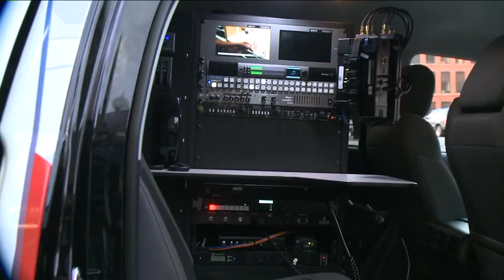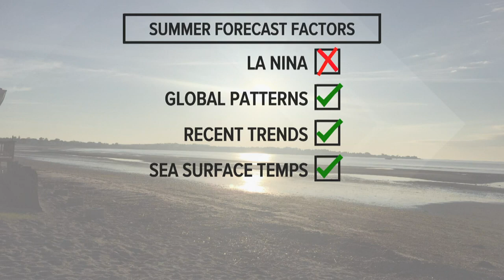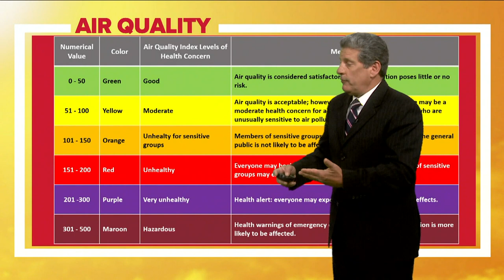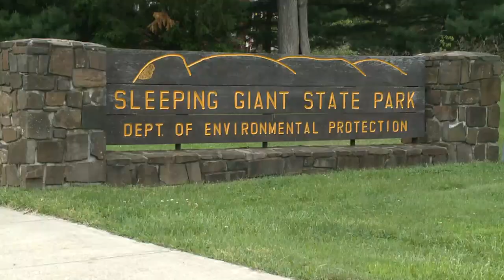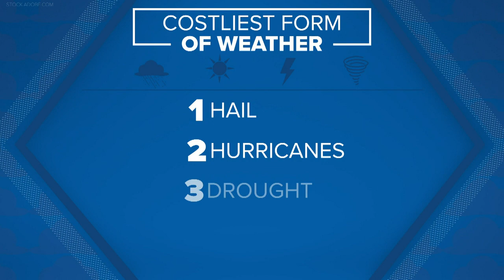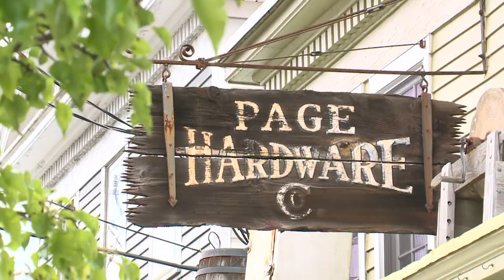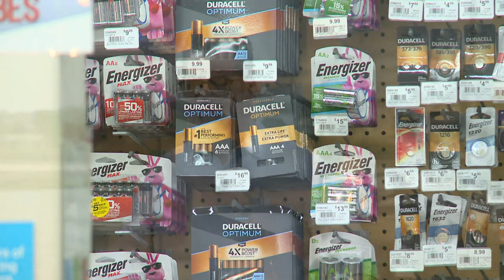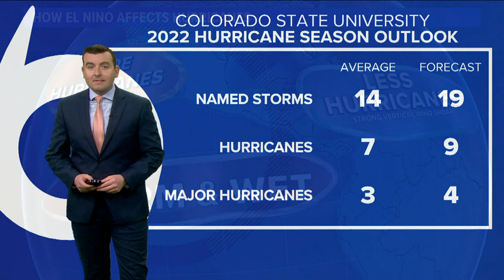Ahead of the Storm: FOX61's Severe Weather Special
FOX61 is getting you prepared ahead of the storm. Your home, to your car. On the roads, to your backyard. It takes team coverage.